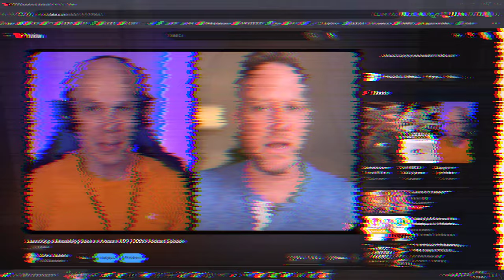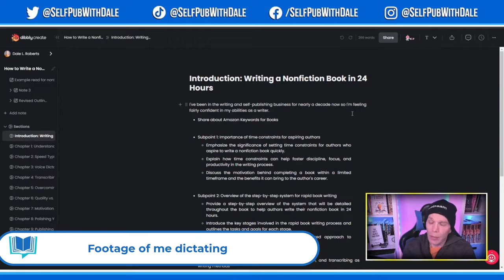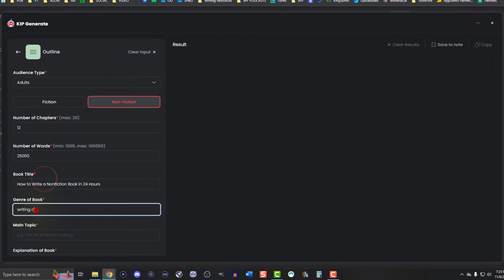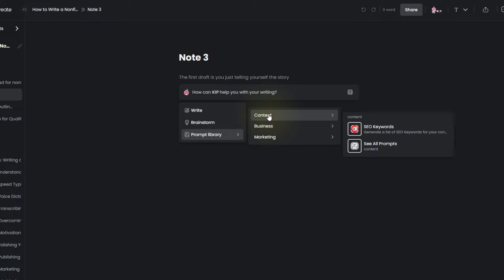Write a Book in 24 Hours or Delete It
Join me on a whirlwind 24-hour writing challenge and discover how to write a full-length book in just one day. With a word count target of 25,000 to 60,000, this high-speed writing adventure is a rollercoaster of creativity. Plus, I've enlisted an outside party, USA Today Bestselling Author Nick Thacker, to verify my progress. Get inspired and explore my journey of writing a book in 24 hours with voice dictation and find out my preferred writing techniques for efficiency.